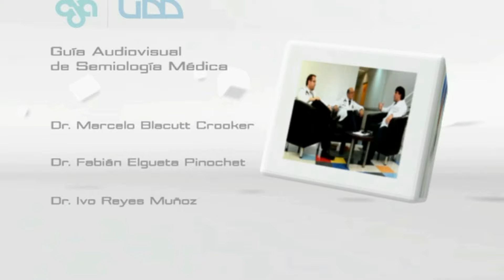🌟MOVILIDAD ACTIVA Y PASIVA🌟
Tutor:
Dra. Alejandra Segovia Dreyer.
Dr. Cristian Labarca Solar.
Alumno Ayudante:
Daniela Martin Merlez.
Pascal Patri Alcalde.

La movilidad activa y pasiva son conceptos clave en la evaluación del sistema musculoesquelético, ya que proporcionan información sobre la funcionalidad y la integridad de las articulaciones y los músculos. La movilidad activa se refiere a los movimientos que el paciente realiza por sí mismo, sin asistencia externa. Esta evaluación es crucial para determinar la capacidad del paciente para realizar movimientos voluntarios y evaluar la fuerza muscular y la coordinación. Durante el examen de movilidad activa, el médico observa cómo el paciente realiza una serie de movimientos específicos, como levantar el brazo, doblar la rodilla o girar el cuello, buscando cualquier limitación, dolor o compensación que pueda indicar una disfunción.

Por otro lado, la movilidad pasiva implica movimientos realizados por el examinador mientras el paciente está relajado y no participa activamente en el movimiento. Este tipo de evaluación permite al médico evaluar el rango de movimiento de una articulación sin la influencia del esfuerzo muscular del paciente. La movilidad pasiva es especialmente útil para identificar restricciones articulares, contracturas musculares o rigidez que podrían no ser evidentes durante la movilidad activa. Además, comparar los rangos de movimiento activo y pasivo puede ayudar a distinguir entre problemas que son de origen muscular (que típicamente afectan más la movilidad activa) y aquellos que son de origen articular (que pueden afectar tanto la movilidad activa como la pasiva).

La combinación de la evaluación de la movilidad activa y pasiva es esencial para un diagnóstico completo y preciso de las condiciones musculoesqueléticas. Por ejemplo, una discrepancia significativa entre la movilidad activa y pasiva puede indicar una lesión muscular, mientras que limitaciones similares en ambos tipos de movilidad pueden sugerir un problema articular o una patología más compleja como la artritis. Evaluar ambas formas de movilidad ayuda a los profesionales de la salud a identificar la causa subyacente de la disfunción, planificar intervenciones terapéuticas adecuadas y monitorear la progresión de la recuperación o el tratamiento. En resumen, la evaluación de la movilidad activa y pasiva proporciona una visión integral del estado funcional del sistema musculoesquelético del paciente.